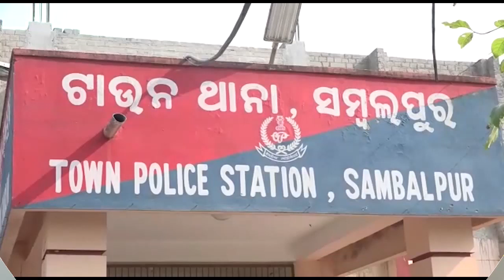ପୁଣି ଅଲୋଡା ଶିଶୁ କନ୍ୟା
ସମ୍ବଲପୁର ମହାନଦୀରୁ ଶିଶୁ କନ୍ୟାର ମୃତଦେହ ଉଦ୍ଧାର । ସ୍ଥାନୀୟ ଲୋକେ ମୃତଦେହ ଭାସୁଥିବା ଦେଖି ପୋଲିସକୁ ଖବର ଦେଇଥିଲେ । ଏହାପରେ ଟାଉନ ଥାନା ପୋଲିସ ପହଞ୍ଚି ମୃତଦେହ ଜବତ କରିଛି.
ଅଧିକ ଖବର ପାଇଁ ଡ଼ାଉନଲୋଡ କରନ୍ତୁ “Argus News” ଆପ୍